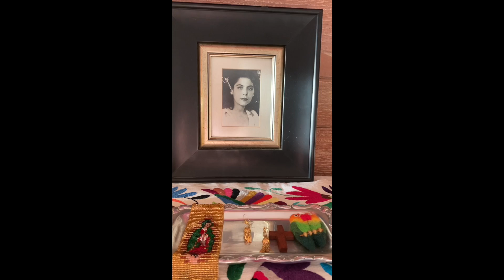Altar Dia de Muertos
Here is an altar dedicated to my grand mother Andrea, We live in Malaysia but we enjoy to celebrating our Mexican Traditions.